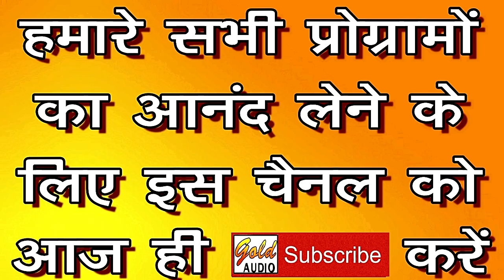महके दिन रात/नौटंकी प्रोग्राम/रूपा व राशिद/Mehke Din Raat/Rupa & Rashid Nambari/GOLD AUDIO NAUTANKI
GOLD AUDIO NAUTANKI Presents India's Traditional Folk Music Video:-

गीत - महके दिन रात (नौटंकी प्रोग्राम)
गायक - रूपा कुमारी व राशिद नम्बरी
संगीत - मास्टर परीदीन